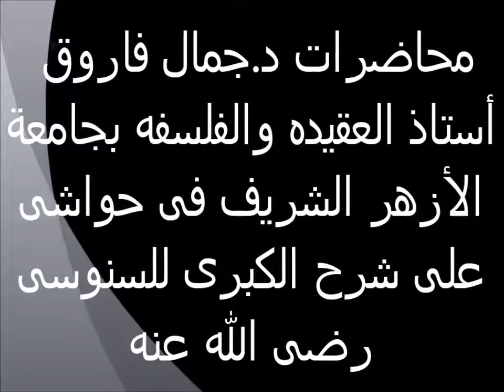طريق المعرفة بالشرع 41 حواش على شرح السنوسية الكبرى الدكتور جمال فاروق